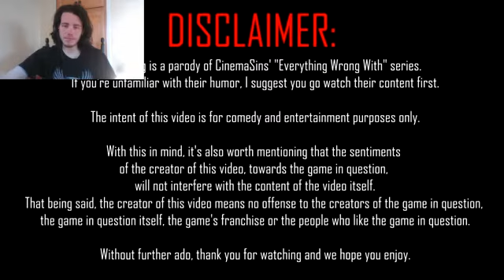Let's Watch Everything Wrong With Sonic Generations in 15 Minutes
Episode 4: Sin Eater